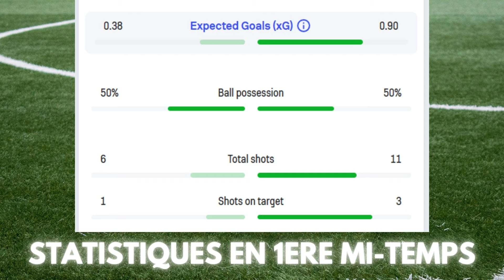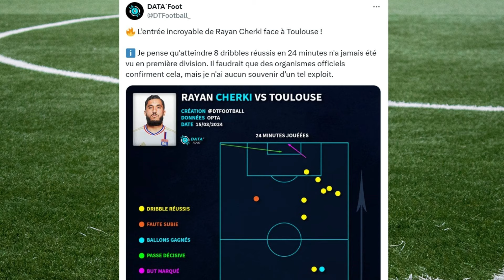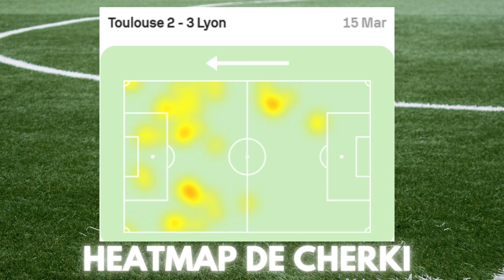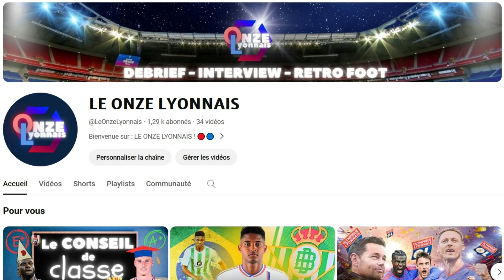DEBRIEF TOULOUSE/OL : CHERKI A FAIT FRAPPER LA FOUDRE !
Pour le compte de la 26ème journée de ligue1 Uber Eats​, l' OL​ se déplaçait à Toulouse. Les Gones se sont imposés 3-2. Des buts inscrits par A. Lacazette (33'), R. Cherki (77') et J. O'Brien (81').

Avec désormais 34 points, le maintien est quasiment acquis.

Bon visionnage les Gones​ ! 🔴🔵